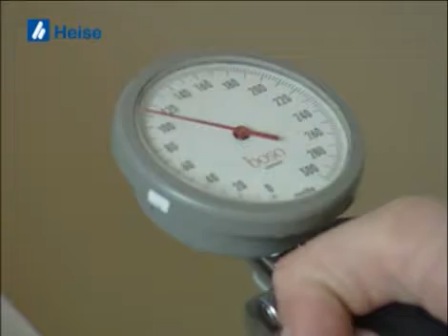Image-Video von Niels-Stensen-Kliniken Marienhospital aus 49174 Osnabrück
Image-Video von Niels-Stensen-Kliniken Marienhospital, Kliniken, aus 49174 Osnabrück

Wir zeigen Ihnen aus dem Bereich Kliniken den Imagefilm von Niels-Stensen-Kliniken Marienhospital aus 49174 Osnabrück. Bei Fragen steht Ihnen Kliniken Niels-Stensen gerne unter (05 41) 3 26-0 zur Verfügung. Die Besuchsanschrift lautet: Bischofsstr.1 in 49174 Osnabrück. Kliniken Niels-Stensen finden Sie auch in Das Telefonbuch für Osnabrück.